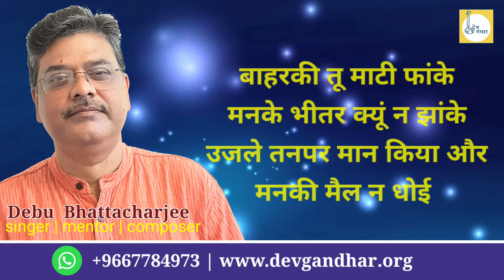सुख के सब साथी | Sukh ke sab sathi | Md. Rafi | Debu Bhattacharjee#devotional#filmbhajan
सुख के सब साथी दुखमें न कोई | Sukh ke sab sathi | Debu Bhattacharjee#devotional#filmbhajan

Pls send your contributions to:
Debabrata Bhattacharjee
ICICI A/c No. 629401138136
IFSC Code : ICIC0006294
dbhattacharjee@icici

Original:
Lyrics : Rajinder Krishan
Singer:Md.Rafi
Film: Gopi
Singer: Debu Bhattacharjee.
Tabla : Dipankar Biswas
Guitar and Bass : Aniruddha Chakraborty.
Music arrangement, recording and mixing: Debu Bhattacharjee.

For Hindustani Classical Music classes,Music composition, Recording and musical Programmes Contact - Debu Bhattacharjee.
E - 863,3rd Floor,
Chittaranjan Park,
New Delhi - 110019